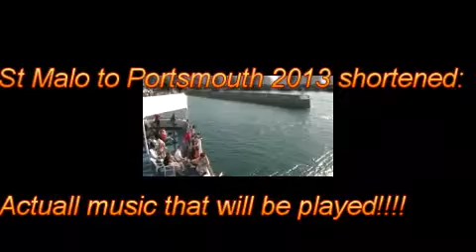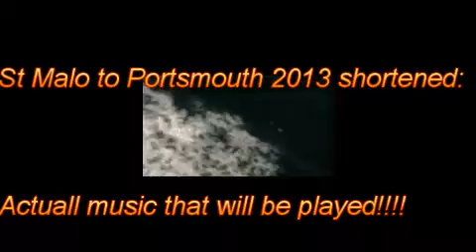British Airways at Heathrow!! (Dgenve November to December.)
Filmed at Heathrow Airport Terminal 5, landing on the south runway looking south and in and leaving St Malo on the Bretagne!!!.